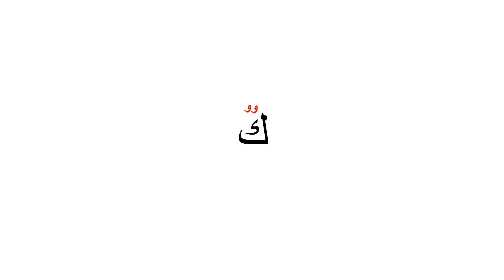August 16, 2024